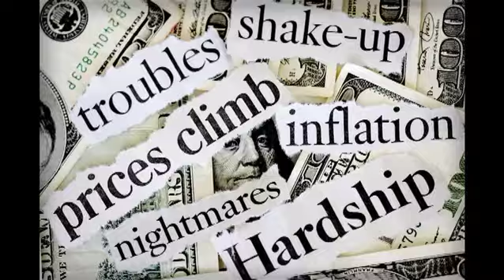Olivia Robertson talks about fear and the life to come